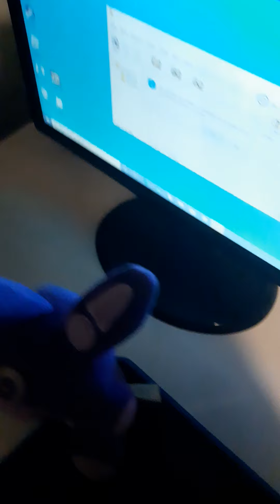fnaf plush vid The Gaming PC Disaster! (PART 1)